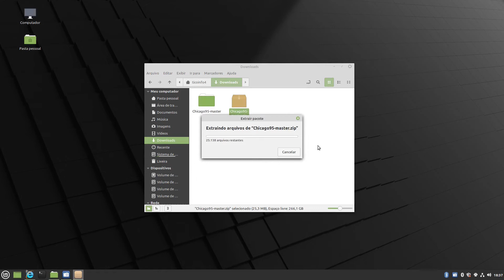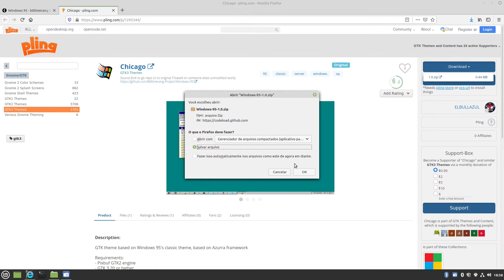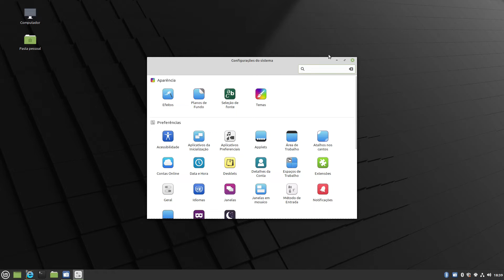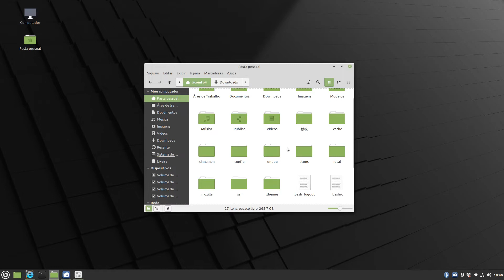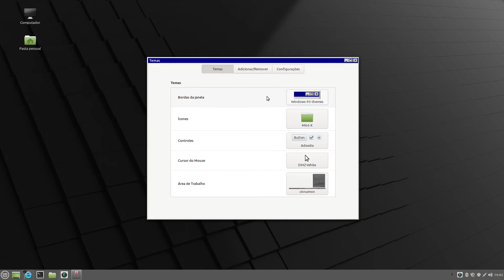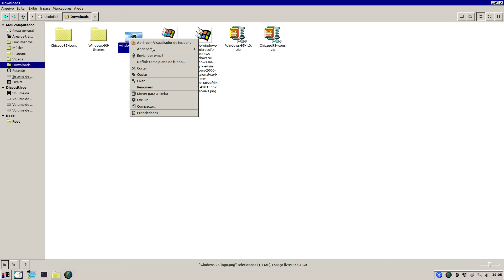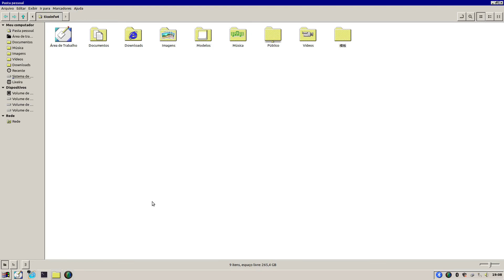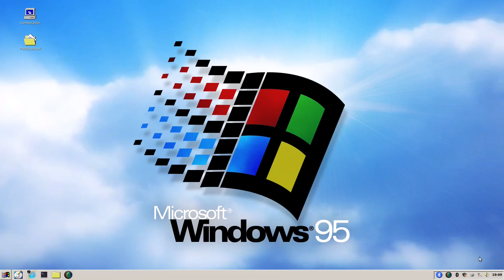Linux Mint Cinnamon bem parecido com o Windows95, como fazer.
Nesse vídeo eu ensino passo a passo como modificar o Linux Mint Cinnamon para ficar bem parecido com o Windows95.